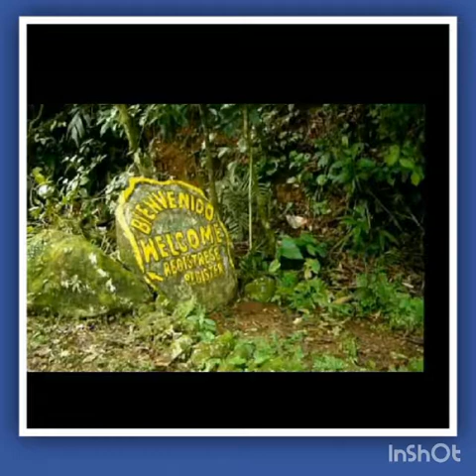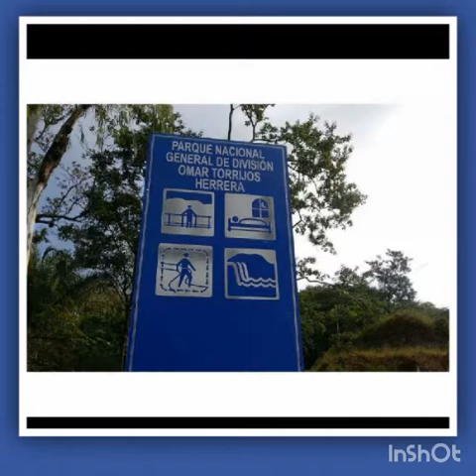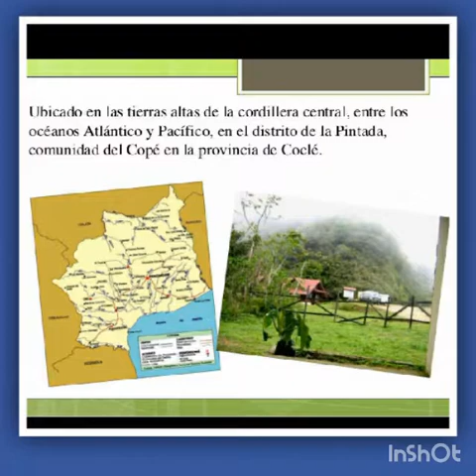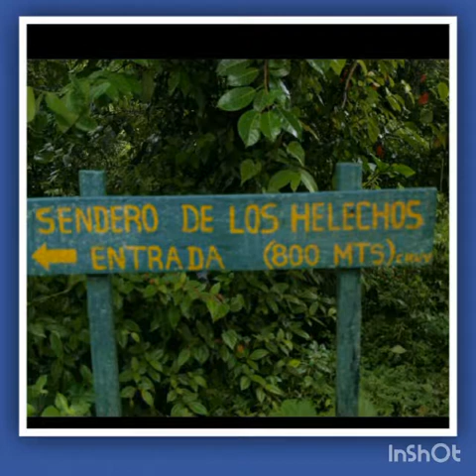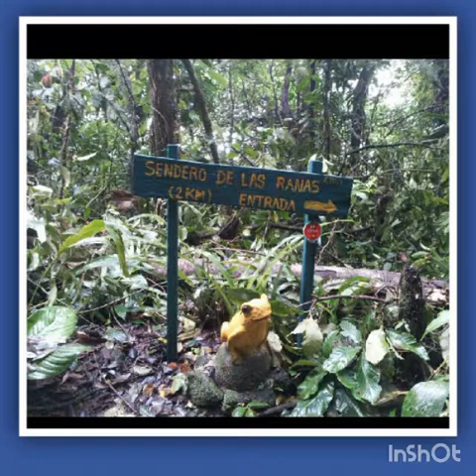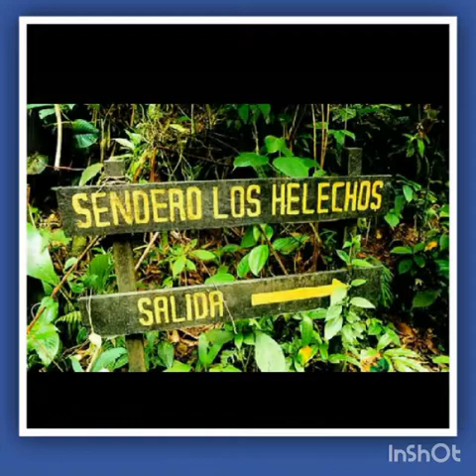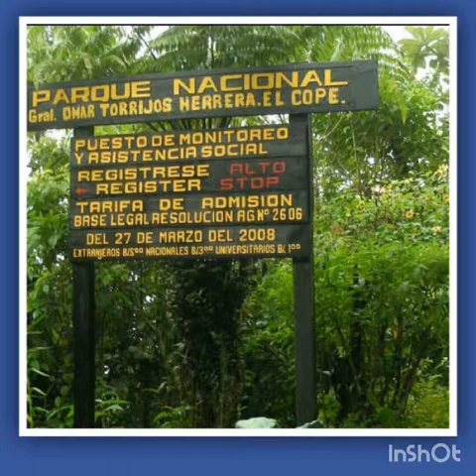Parque Nacional Omar Torrijos Herrers